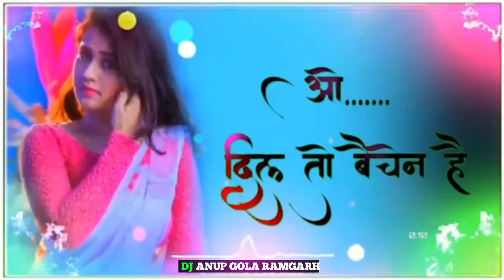Dil To Bechain hai ll New Nagpuri Bewafa Status Video ll Singer Nitesh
Tags All➡️⬇️
2021 kurukh whatsapp status video sadri status new new sadri status

(7)new_Nagpuri_video_2021 (8)new_Nagpuri_status_song_2021 (9)new_Nagpuri_whatsapp_status_video_2021 (10)nagpuri_status_song
(11)new_nagpuri_dj_sad_song (12)new_nagpuri_bewafa_song
 (13) singer name
 Nitesh_kacchap
Pawan_Roy

Pankaj Monika

Sunil_khoya
Rahul_patel

Kumar_Pritam

Suman_gupta

Anita_devi

 sarita_Devi
Aarti_devi

❣️my youtube channel ❣️ Sk Sanjay Dumari ◼️yours youtube

धन्यवाद।
❌❌❌🚫 WARNING 🚫❌❌❌
Fake strike करने वाले पर कानुनी कारवाई की जाएगी।

File- 420* In Indian copyright rules 1957